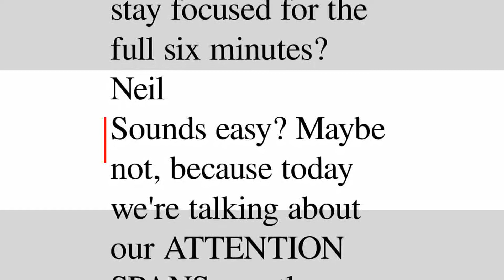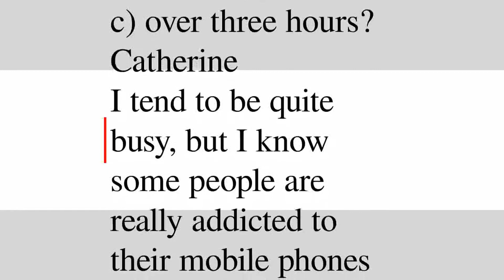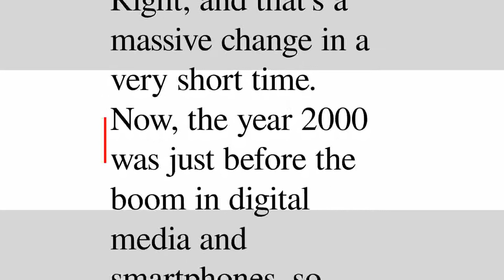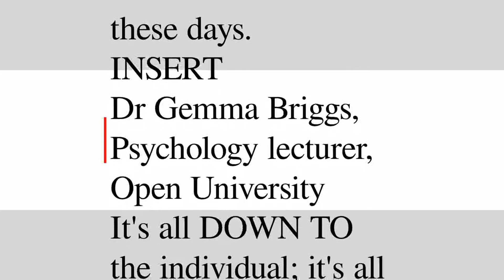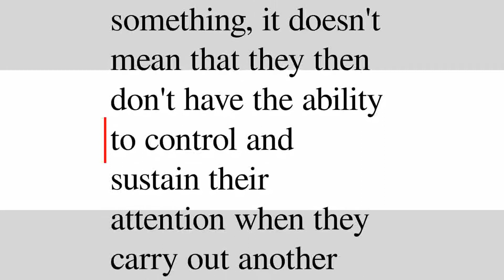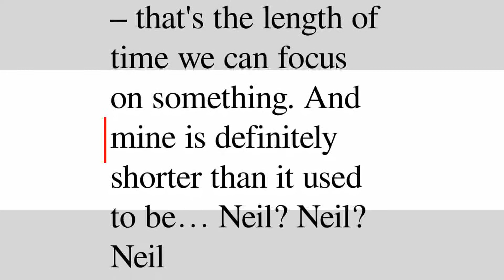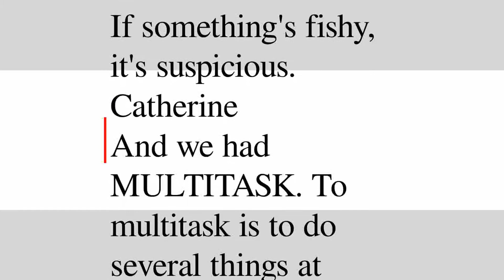6 Minute English — Goldfish, brains and phones | Суфлёр — аудирование по английскому языку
Слушайте этот эпизод в бесплатном приложении для аудирования на английском Суфлёр

Описание:
Do people now have shorter attention spans than goldfish?

Словарь:
ability (noun) – способность, умение, талант, ловкость;
apply (verb) – применять, относиться, касаться, наносить, ходатайствовать;
attention (noun) – внимание, забота, рассмотрение;
average (noun) – средняя величина, среднее число, авария, среднее;
choose (verb) – выбирать, предпочитать, избирать, решить, хотеть;
criticism (noun) – критика, критическое замечание, нарекание, критический разбор;
distracted (verb) – отвлекать, расстраивать, отвлечься, развлечь, рассеивать;
fishy (adjective) – рыбный, сомнительный;
focus (verb) – фокусировать, сосредоточивать, обращать, сосредоточиться, собирать;
goldfish (noun) – Золотая рыбка;
goldfish (verb) – Золотая рыбка, серебряный карась, золотая рыбка;
hours (noun) – час, время;
length (noun) – длина, продолжительность, отрезок, кусок, долгота;
means (verb) – означать, иметь в виду, подразумевать, намереваться, думать;
media (noun) – среда, средство, медиум, материал, середина;
mobile (adjective) – мобильный, передвижной, изменчивый;
phones (noun) – телефон, телефонная трубка;
phrase (noun) – фраза, оборот, язык;
press (noun) – пресса, печать, нажатие, давление, жим;
programme (noun) – программа;
psychologist (noun) – психолог, психология;
research (noun) – исследование, поиск, нир;
review (noun) – обзор, рассмотрение, анализ, просмотр, смотр;
scientific (adjective) – научный;
seconds (noun) – секунда, вторая, секундант, помощник;
shorter (adjective) – короткий, маленький, короткометражный, невысокий, сокращенный;
tasks (noun) – задача, урочная работа;
their (pronoun) – их, свои;
times (noun) – время, час, эпоха, век, такт;
today (noun) – сегодняшний день, современность;